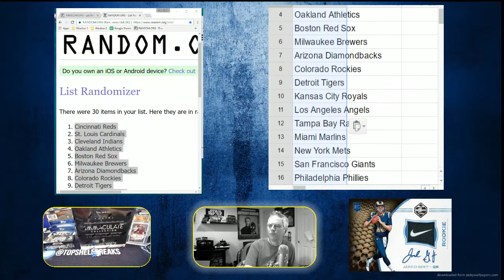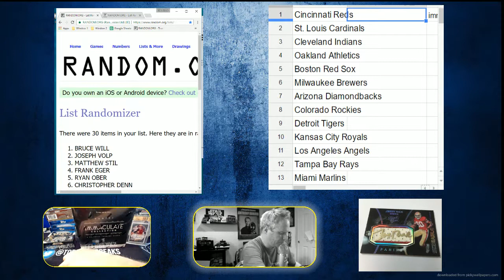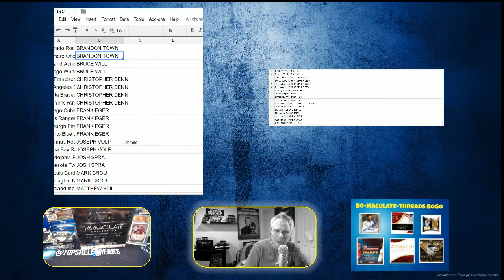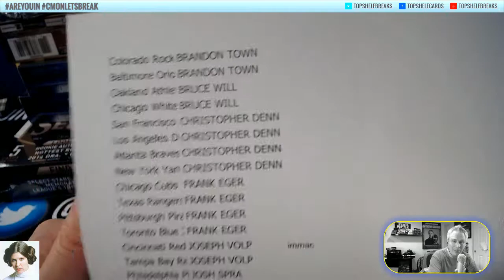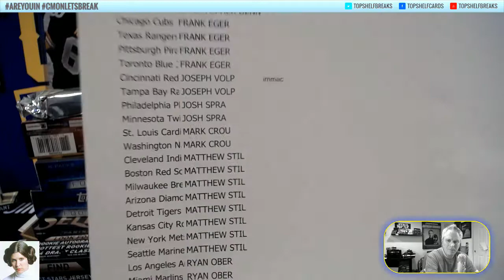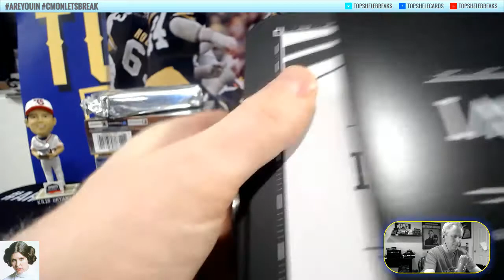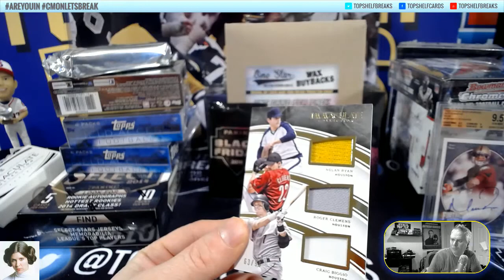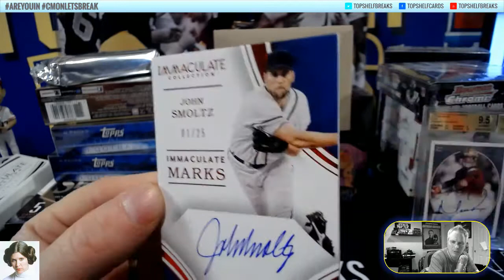IMMACULATE BOGO WEDS